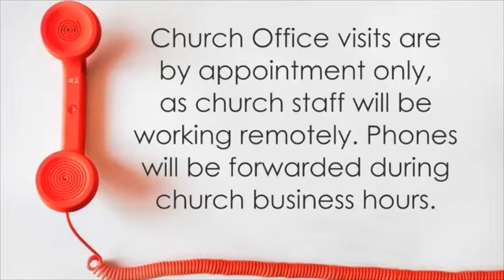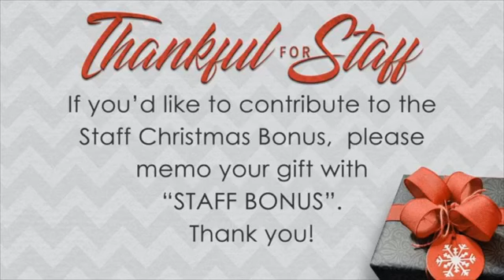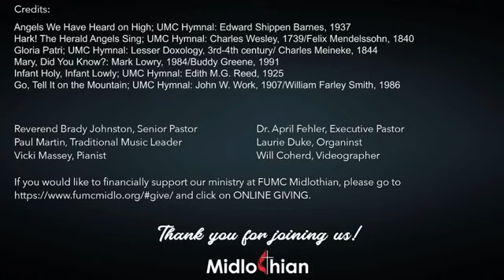Traditional Worship 12.13.20 - "Hark the Harold Angels Sing"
FUMC Midlothian - Traditional Service - 12.13.20

Welcome to Traditional Worship at FUMC Midlothian! We are glad you are here.  Please take a moment to say hello and let us know you’re here.

Credits:
Angels We Have Heard on High; UMC Hymnal: Edward Shippen Barnes, 1937
Hark! The Herald Angels Sing; UMC Hymnal: Charles Wesley, 1739/Felix Mendelssohn, 1840
Gloria Patri; UMC Hymnal: Lesser Doxology, 3rd-4th century/ Charles Meineke, 1844
Mary, Did You Know?: Mark Lowry, 1984/Buddy Greene, 1991
Infant Holy, Infant Lowly; UMC Hymnal: Edith M.G. Reed, 1925
Go, Tell It on the Mountain; UMC Hymnal: John W. Work, 1907/William Farley Smith, 1986

Reverend Brady Johnston, Senior Pastor
Dr. April Fehler, Executive Pastor
Paul Martin, Traditional Music Leader
Laurie Duke, Organist
Vicki Massey, Pianist